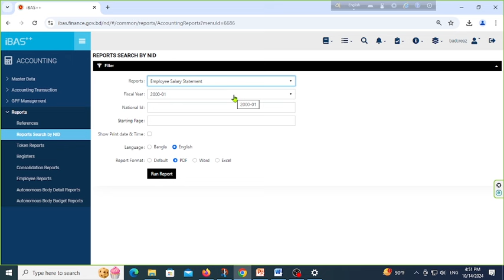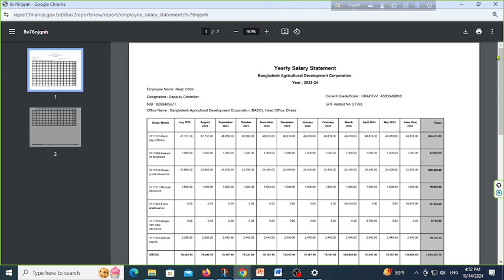How to download salary statement from ibas++ | আইবাস++ থেকে বেতন বিবরণী বের করার নিয়ম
ibas. আইবাস থেকে বেতন বিবরণী. বেতন বিবরণী. আইবাস. আইবাস++.